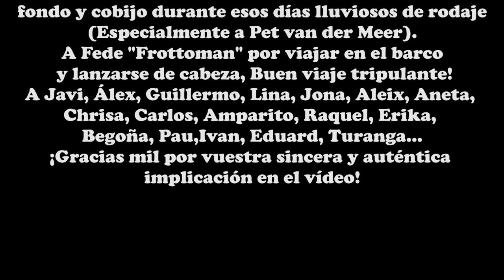NANAI Vas solita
NANAI FORMACION DE MÚSICA MESTIZA VALENCIANA
VIDEOCLIP DE VAS SOLITA
EN SUS DIRECTOS NANAI PROYECTAN UNA  ENERGIA POSITIVA CONTAGIOSA
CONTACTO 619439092